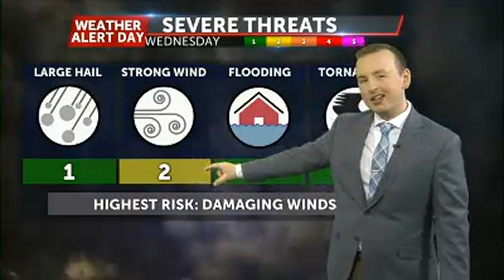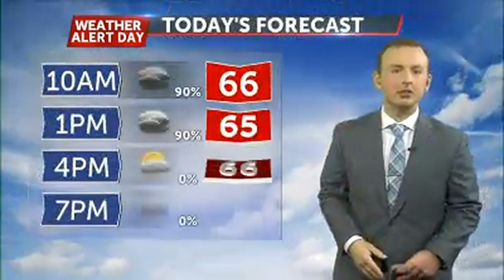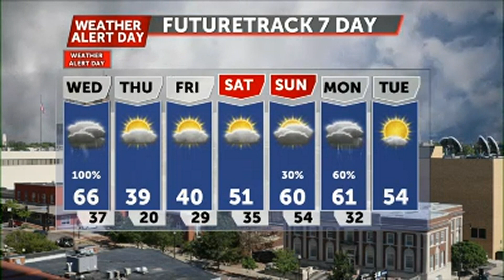Tracking storms with severe potential